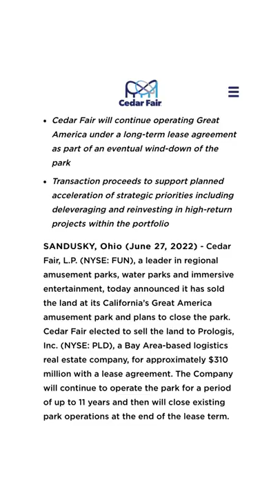Cedar Fair CLOSING California's Great America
Shocking news as Cedar Fair has announced it has struck a deal to sell the land where California's Great America currently resides, which will result in the theme park eventually closing for good.